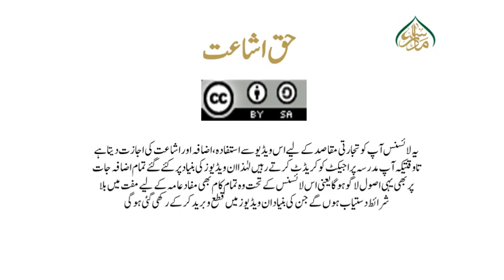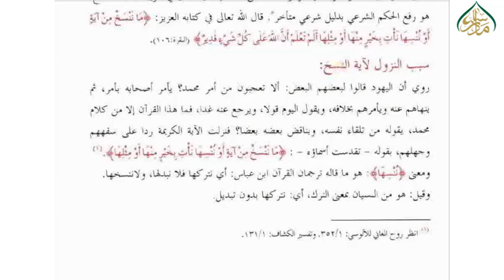سبق نمبر 49 نسخ کی تعریف اور آیت نسخ کا سبب نزول